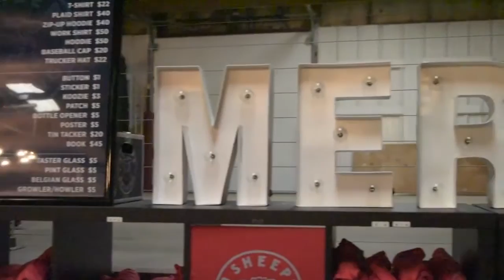3 Sheeps Brewing and finding a branding partner | Boelter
Boelter visited 3 Sheeps Brewing to talk about their brand, their beer and what led them to partner with Boelter Beverage for their POS product needs.